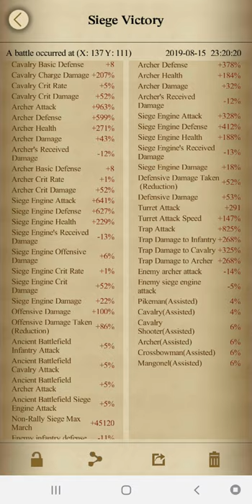Clash of kings p6 selling 20190816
Clash of kings, every time playing, so update castle daily, for contact line account: karakabus38